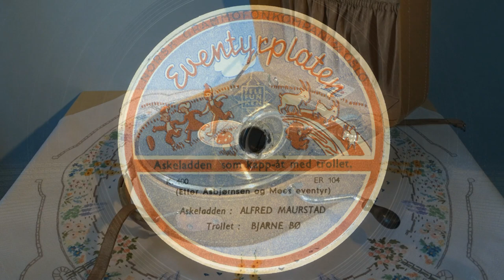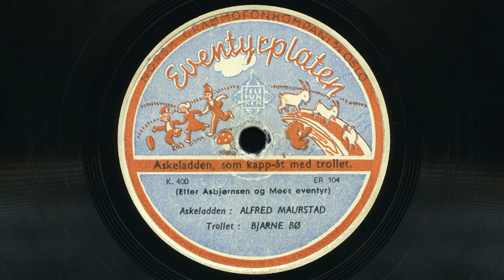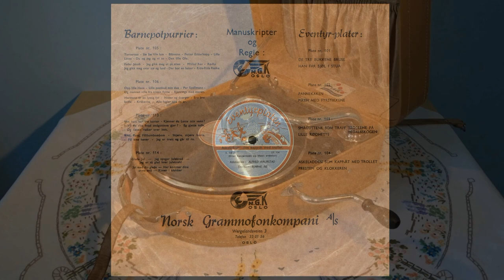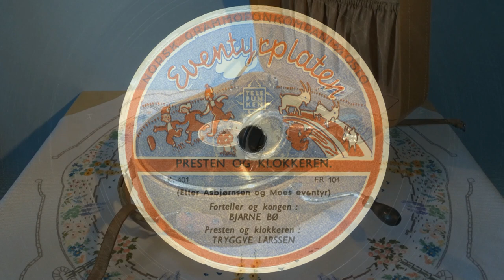Eventyrplaten – Askeladden som kappåt med trollet / Presten og klokkeren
Askeladden: Alfred Maurstad. Trollet: Bjarne Bø.
Forteller og kongen: Bjarne Bø. Presten og klokkeren: Tryggve Larssen.
Etter Asbjørnsen og Moes eventyr.

NGK plate nr. ER 104.
Også utgitt på NGKs Barneplate serie.